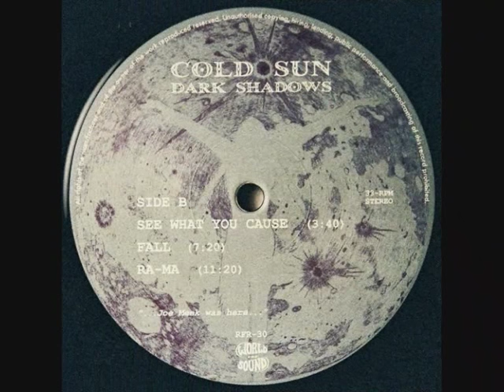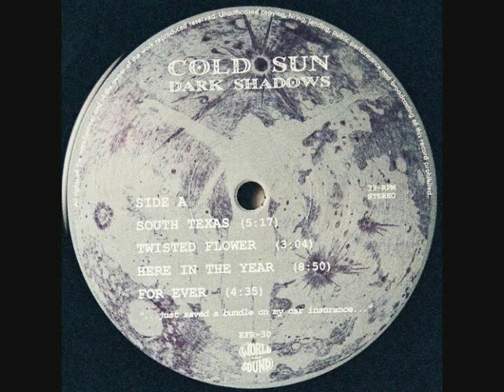COLD SUN - South Texas (superb psychedelia from Texas)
COLD SUN - South Texas
ALBUM Dark Shadows

South Texas
“Inspired by a weekend in South Texas with 2 girls from Corpus Christi and a big bowl of peyote salsa and a drive-in Mexican restaurant with these great big fried tortillas. There was a motel crawling with these tiny geckos. Geckos have voices. Peyote is more AUDIO oriented than any other drug, as far as I know. Tom Mcgarrigle sounded like a Gecko with his guitar, at times.”